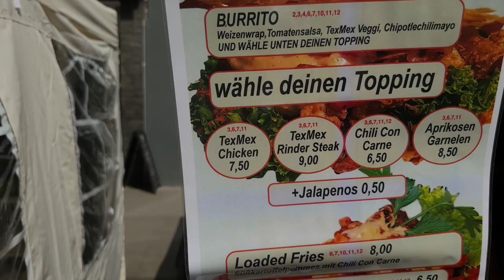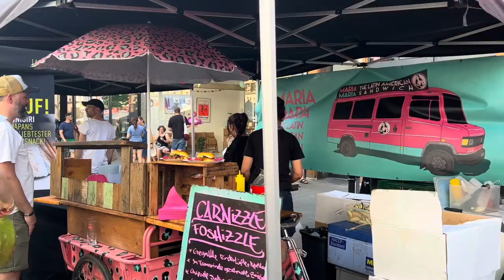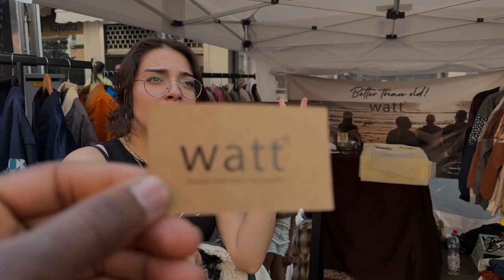Come to a Summer German Street Festival with us: Südstadtfest Cologne 🇩🇪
Hi everyone! Welcome back or welcome if you are new.
My name is Elyce and I moved to Germany from Australia in Dec 2020. I made this channel to share all my experiences living here so if you would like to follow my journey, please subscribe and click the notification bell so you keep updated with my posts.

In today's video we head to a street festival in Cologne. It was a hot summers day here and it was really great to see how the locals of Cologne come together to put on a great festival. We got to meet some really cool people and enjoy the delicious food.

I hope you're all doing really well. Thanks for spending time with us and I look forward to seeing you in the next video.

Elyce xx